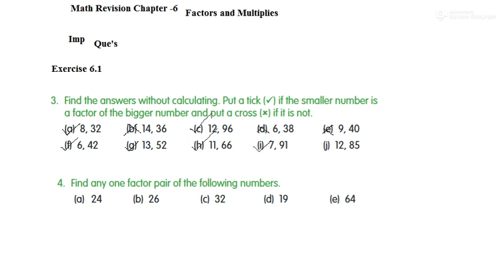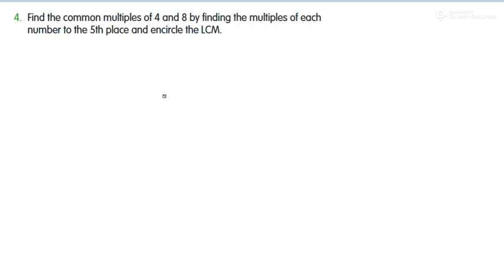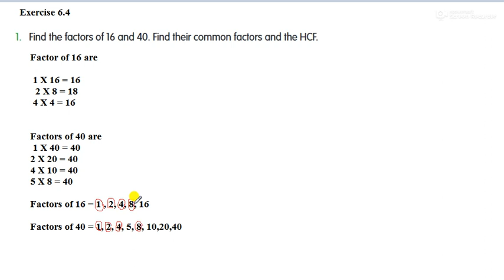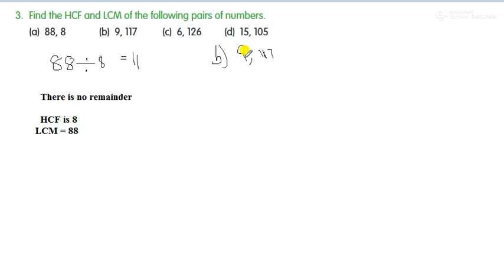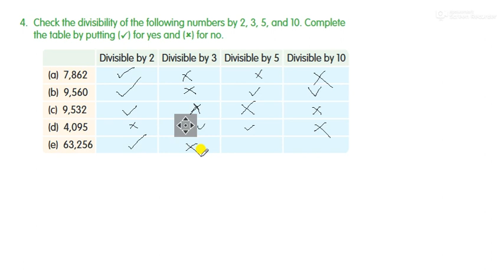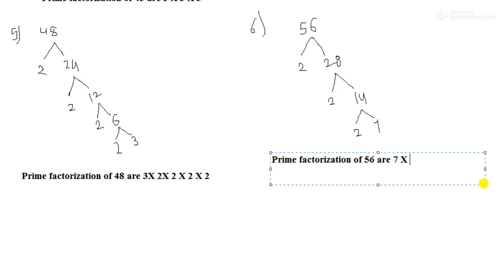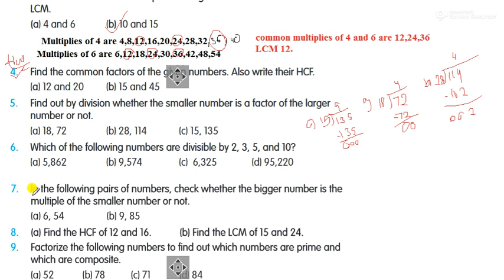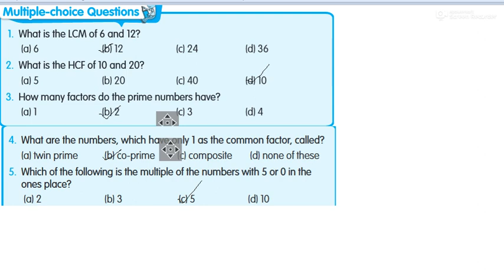Grade 4 Math Factors and Multiples Revision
Factors and Multiples Revision | Maths for Kids | Grade 4 |